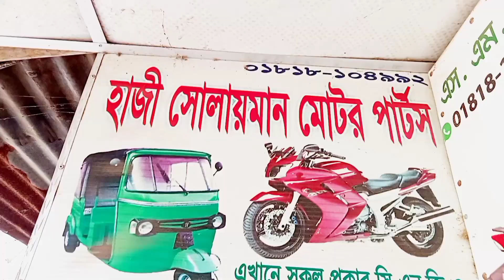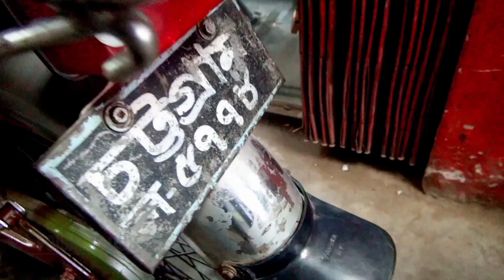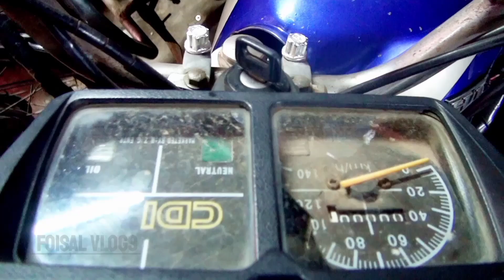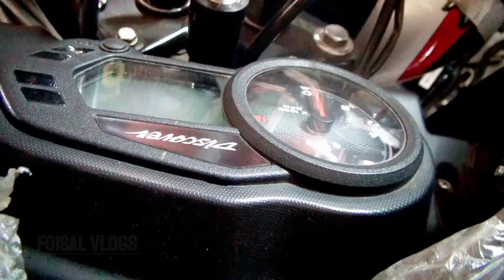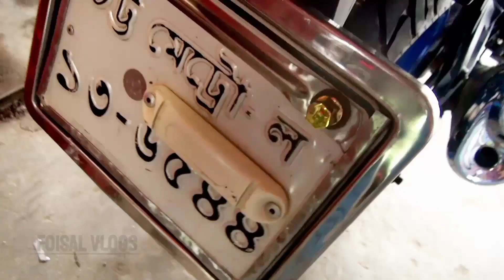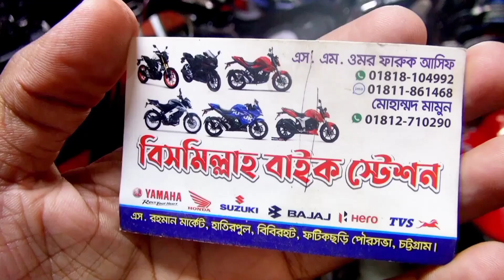মাএ ১৪ হাজার টাকায় বাইক🔥Used bike new collection🔥Second hand bike price Bangladesh 2022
Shop owner :- আসিফ
☑️Address:-এস.রহমান মার্কেট [ হাতিরপুল ] বিবিরহাট ফটিকছড়ি চট্টগ্রাম ||
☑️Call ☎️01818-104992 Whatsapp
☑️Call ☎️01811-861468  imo